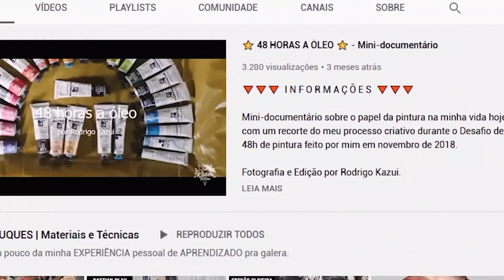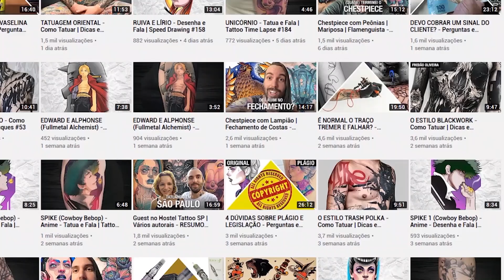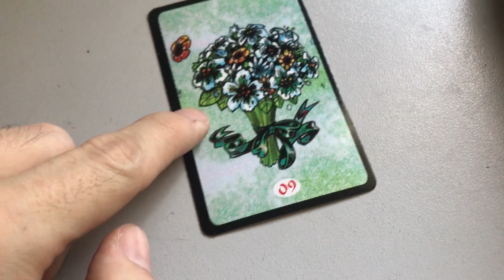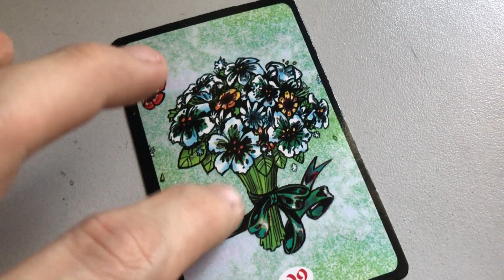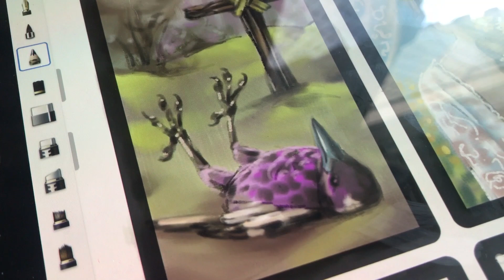MAIS DUAS CARTAS DO TAROT CIGANO - Vlog #168